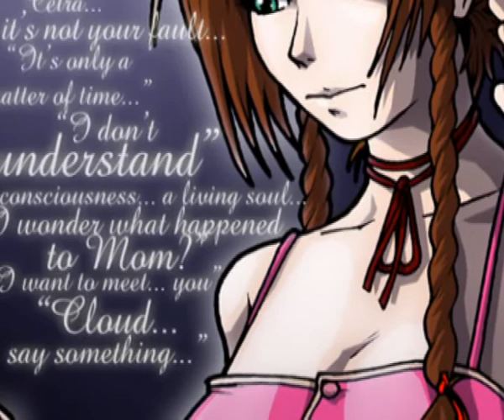Aeris tribute (Remember me - Leslie Parr)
Esto se me ocurrio despues de ver el video de AsianTrix. Las imagenes son casi todas de deviantart, espero que os guste ^^